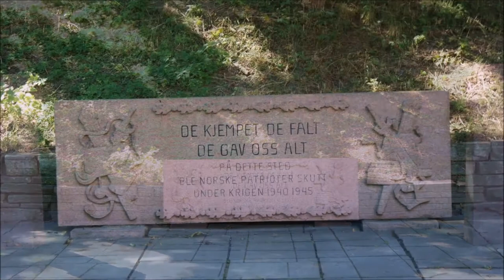Akershus Festning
A walk in and around Akershus Fortress in Oslo